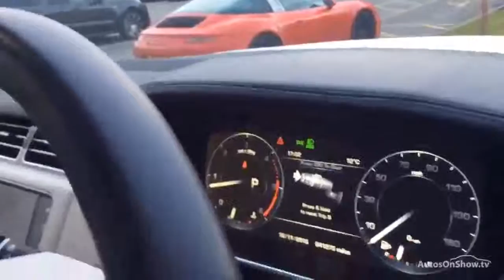LAND ROVER RANGE ROVER TDV6 VOGUE WHITE 2013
2013 LAND ROVER RANGE ROVER TDV6 VOGUE ESTATE DIESEL, in WHITE